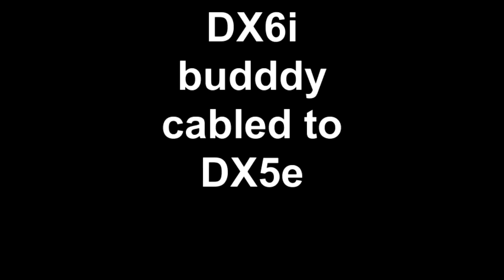"Stock Wild Hawk" plays with "V3 Wild Hawk"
Yours is stock, mine is not